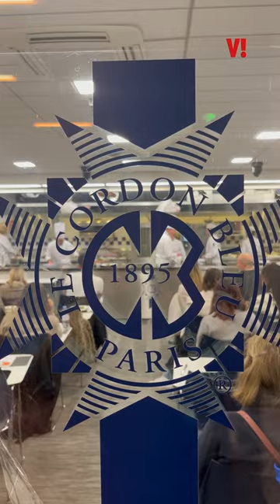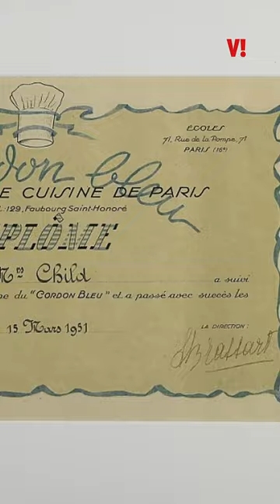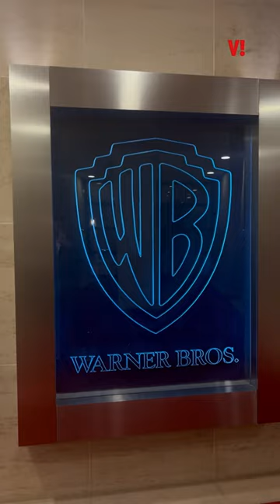Odwiedziliśmy NAJLEPSZĄ na świecie szkołę dla kucharzy! Tak wygląda Paryż JULII CHILD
Julia Child - pierwsza kucharka-celebrytka. Ukończyła paryską szkołę Le Cordon Bleu. 70 lat poźniej odwiedziliśmy ją z kamerą przy okazji premiery 2. sezonu serialu JULIA na HBO MAX. Opowiada Rafał Kowalski